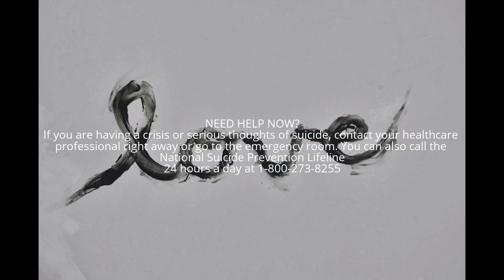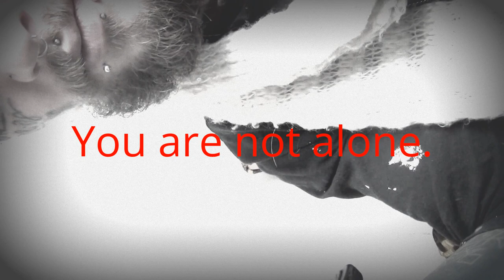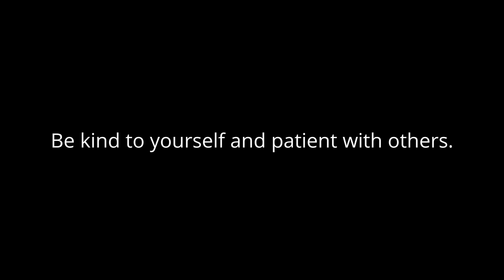Project Love - A Conversation With Lisa Klein - The S Word Doc. part 3 of 3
Had the privilege to speak with Lisa Klein, Director, Loss Survivor, about her newest Documentary, The S Word.
Release Date: 2016
Genre: Documentary
Studio: MadPix Films
This is a documentary about suicide, exploring the shame and confusion contrasted with an emerging era of activism, recovery and hope. Coming soon!
From the filmmakers of the award winning film OF TWO MINDS comes a new documentary that explores one of the most feared and misunderstood topics in the human experience - suicide.

Both attempt survivors and the families and friends of those who've been lost are portrayed in all the complexity, pain and even humor of their experiences, and THE S WORD looks towards a movement that might be the next important social change of our time.

Directed By:
Lisa J. Klein
Written By:
Lisa J. Klein and Douglas Blush
Produced By:
Douglas Blush, Lisa J. Klein, Gianna Maria Smart, and Kurt Norton

In support of:

I am a musician and mental health awareness and suicide prevention advocate for:

Project Love.
Music, Mental Health Awareness and Suicide Prevention

Project Semicolon.